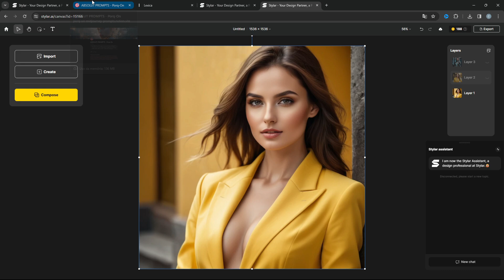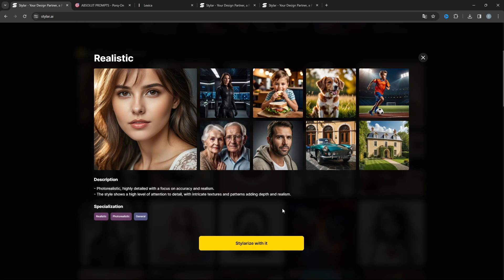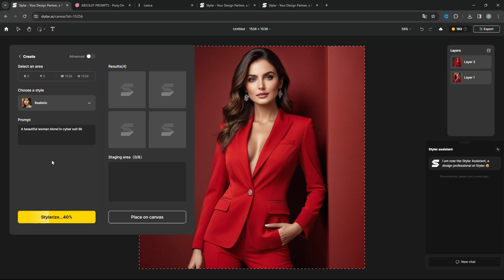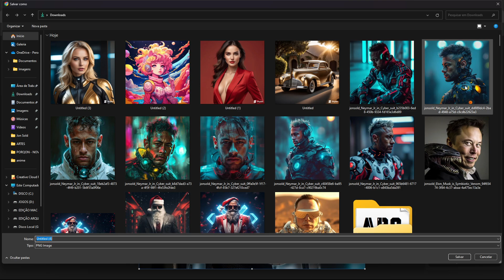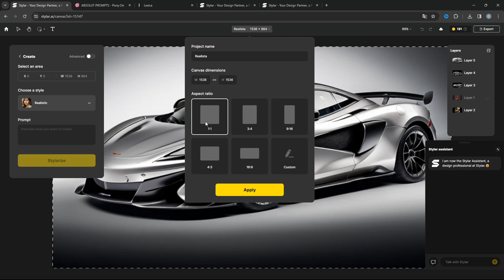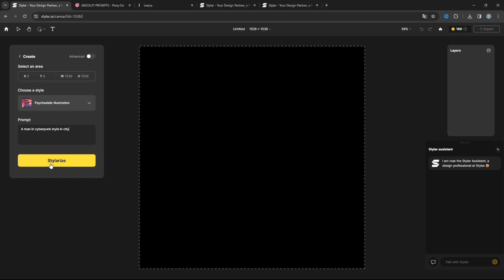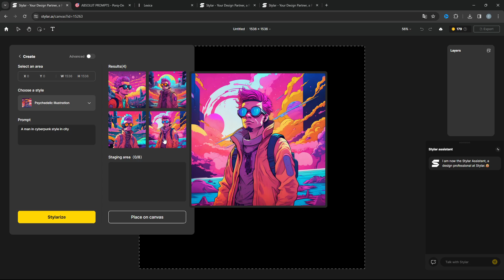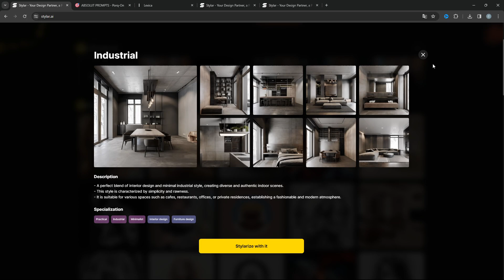NOVA INTELIGÊNCIA ARTIFICIAL GRÁTIS E ILIMITADA!!! SUPER QUALIDADE! + Criar Imagem de Qualidade IA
NOVA INTELIGÊNCIA ARTIFICIAL gera IMAGENS Ilimitada!!! Parecida com Midjourney e Leonardo A.I
NOVA INTELIGÊNCIA ARTIFICIAL da ADOBE GRÁTIS ilimitada Como usar Como usar Melhor q Midjourney?
Essa ferramenta é similar ao MidJourney, mas é de graça e sem limites de geração de imagens!
Não precisa de convite
stable diffusion rápido, similar ao midjourney:

CURSO A.I PRO MODO FÁCIL ferramentas gratuitas + criar instagram do zero + prompts SAIBA MAIS

CURSO COMPLETO em VÍDEO AULAS Explore Design I.A - Criação de Artes, logos, personagens, foto própria SAIBA MAIS

Gerar imagens grátis e ilimitado!
Gerar mais de 200 imagens,